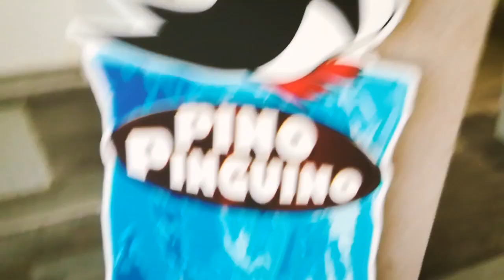Haircut and Ice Cream | Vlog